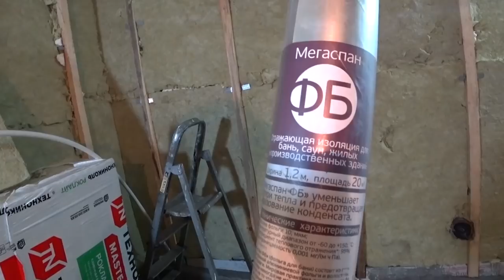ГЛАВНЫЙ СЕКРЕТ ПРАВИЛЬНОГО УТЕПЛЕНИЯ СТЕН БАНИ. ПАРОИЗОЛЯЦИЯ, КОТОРАЯ РЕАЛЬНО РАБОТАЕТ!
✔ Платформа ✌ Шесть лет назад я решился построить большой дом, на зарплату инженера.  Бред, скажите Вы? Триста квадратных метров в одиночку.
  И оказывается в России это возможно!
  Сегодня тема нашего видео в рамках моего проекта баня в подарок - правильный пирог утепления стен бани. гидроизоляция и пароизоляция помещений бани или сауны.
  И главным секретом успешно проделанной работы, элемент который сохранит вашу баню в хорошем состоянии долгие годы это ...

✔️ Еще я веду канал в Instagram.
Там я с удовольствием отвечу на ваши вопросы:
💰Стройка процесс не дешевый, я буду рад любой помощи:
СБЕР РФ: 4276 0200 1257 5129
ВТБ: 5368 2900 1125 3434
ЯНДЕКС: 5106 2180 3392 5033
Получатель: Жарков Денис В.

💰 Помогаю начинающим авторам YouTube!

МОИ ОСНОВНЫЕ ТЕМЫ КИНО:
БАНЯ В ПОДАРОК РОДИТЕЛЯМ:
СПА КАПСУЛА. УЛИЧНАЯ ДУШЕВАЯ КАБИНА - БАНЯ